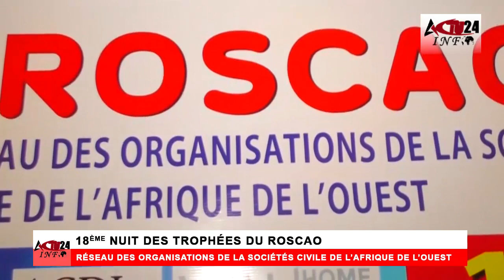18è nuit des trophées du réseau des organisations de la société civile de l'Afrique de l'ouest .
18è nuit des trophées du réseau des organisations de la société civile de l'Afrique de l'ouest (ROSCAO) .

le réseau des organisations de la société civile de l'Afrique de l'ouest (ROSCAO) a distingué douze acteurs de la société civile béninoise et étrangères lors de la 18è nuit des trophées ROSCAO. Un appel à la paix a été également adressé aux dirigeants africains  au cours de cette soirée de distinction.